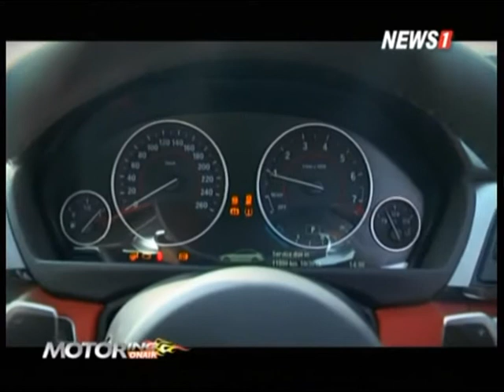Motoring ONAIR ช่วงที่3 Motoring Test Drive:BMW 428i GRAND COUPE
2015/02/28 Motoring ONAIR ช่วงที่3 Motoring Test Drive:BMW 428i GRAND COUPE